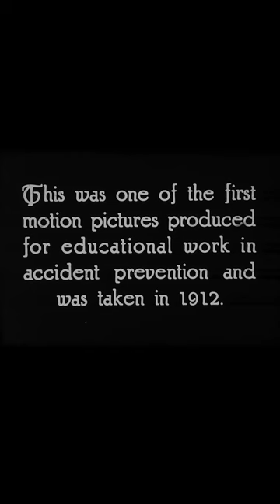One of the First Safety Videos ever Created for the workplace